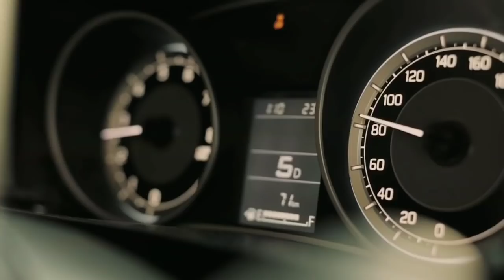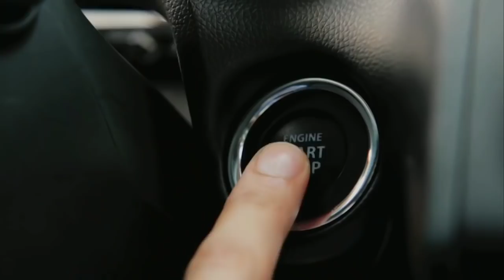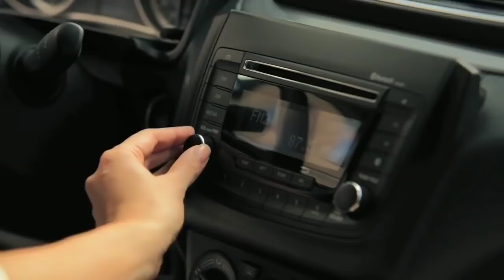07 BIG CHANGES | 2020 MARUTI SUZUKI DZIRE FACELIFT LAUNCHED IN INDIA | PRICE, SPECS, FEATURES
prediction kro passe kamio khub saree..😍😍

smiles for cars

today in this video i will show you maruti suzuki dzire Facelift 2020 .